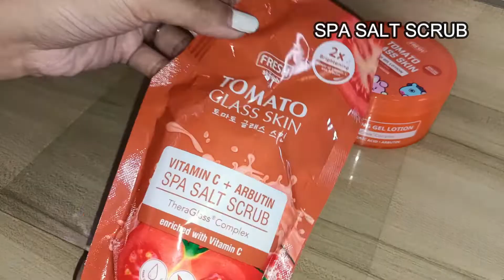How to Use SALT SCRUB in DIFFERENT WAYS? FAST RESULT | Affordable - Fresh Skinlab Salt Scrub Review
Products Mentioned:
Spa Salt Scrub:

- All things that I will mention here are just my opinion and based on my experience.
- The main purpose of my content is to make you happy. I hope you enjoy watching, I love you!!!

MY SHOPS:
Korean Make Up and Skincare: